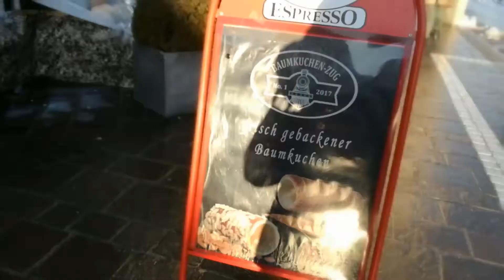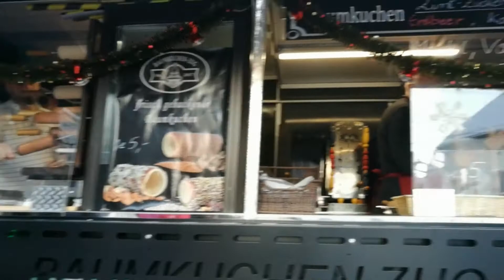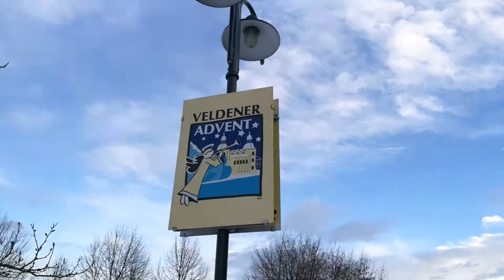Velden Christmas Market